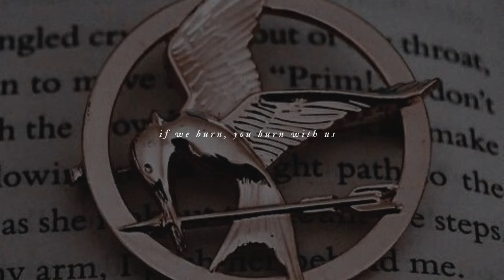if we burn, you burn with us | the hunger games playlist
i'd die for peeta